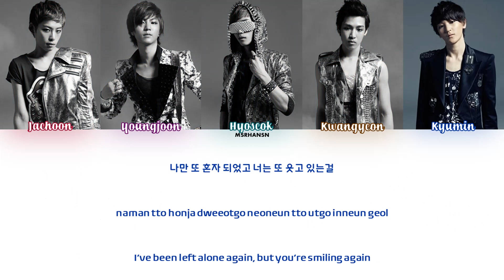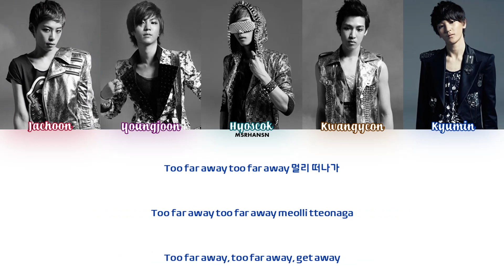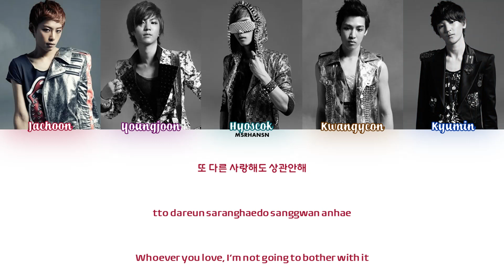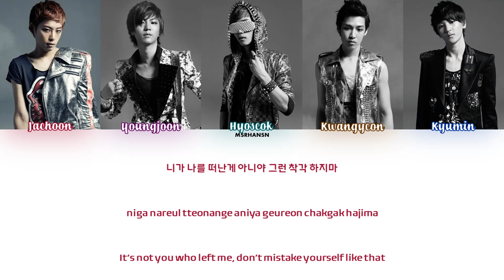LED Apple (레드애플) - How Dare You (니가 뭔데) [Han|Rom|Eng] Color Coded Lyrics